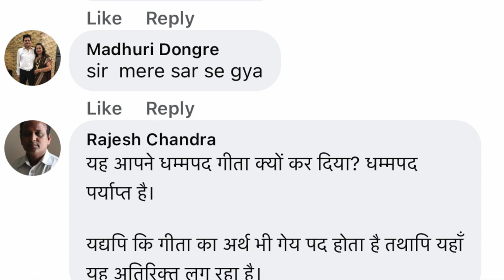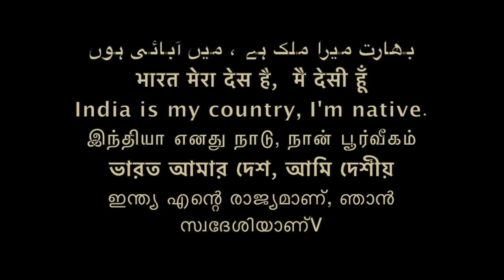धम्मपद गीता क्यों कहते है? : Why Dhammapada Geeta? /Sudhir Raj Singh/Pali